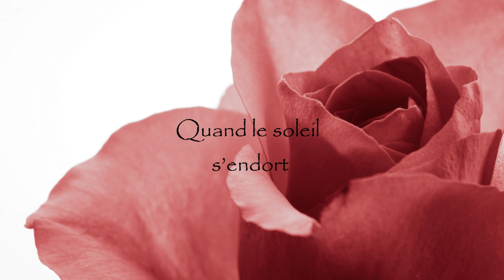Marie-Mai -C.O.B.R.A. with lyrics